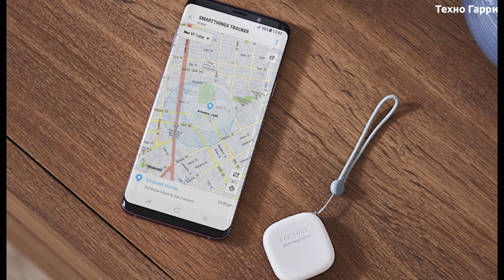Samsung Galaxy Tag - презентация на Galaxy Unpacked 2021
Новый продукт Samsung Galaxy Smart Tag будет анонсирован на мероприятии Galaxy Unpacked